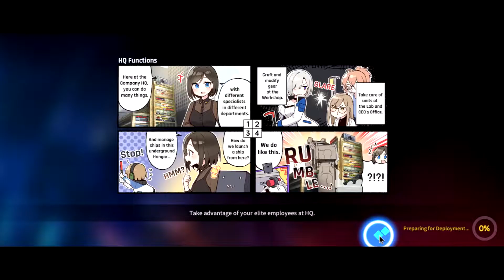Shadow Palace #3 FULL AUTO AIR UNIT TEAM | Counter:Side